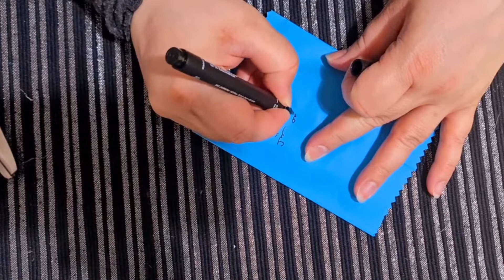أفكار مميزة لتوزيعات لكل المناسبات من الورق الملون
توزيعات لكل المناسبات من الورق ،توزيعات أنيقة للعيد وأعياد الميلاد ،توزيعات تخرج

سلل توزيعات راقية لكل المناسبات توزيعات من إعادة تدوير رول الورق وتحويلها لسلة أنيقة

:لمتابعة المزيد من الأفكار و الفيدوهات

توزيعات العيد وكل المناسبات توزيعات اقتصادية وسريعة بأقل من دقيقة من أكواب الكرتون و ورق الدانتيل